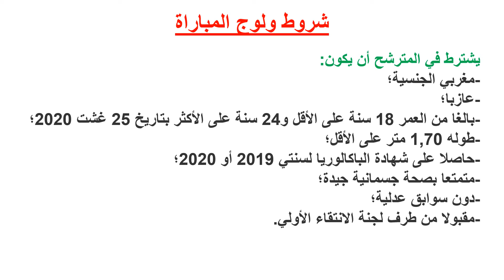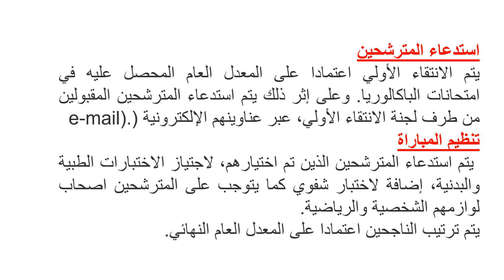مباراة ضباط الصف للقوات المساعدة 2020